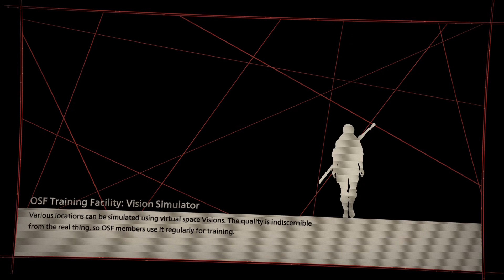Yuito Sumeragi Gameplay! Scarlet Nexus PS5 Demo!!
Finally I was able to get my hands on the Scarlet Nexus Demo. All footage is played/captured on the PlayStation 5!!! Cant wait for this title to come out! its beautiful!!

Yuito Sumeragi, character wise, is pretty much a protag energy, a very optimistic character that wants to save other while in service at the OSF!
His fighting style is Close quarters combat. He Has quick/sharp combinations that allow him to utilize both his sword attacks and psychokinesis abilities!

Scarlet Nexus

Scarlet Nexus Gameplay/Brand is Namco Bandai's property and owned by them! Please support the Official Release!!